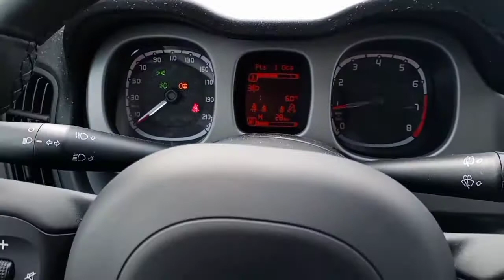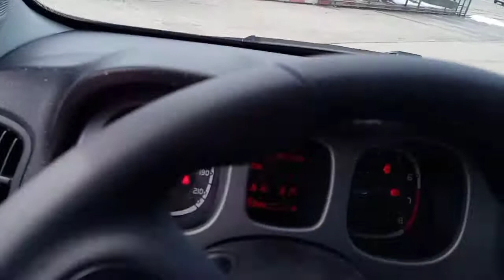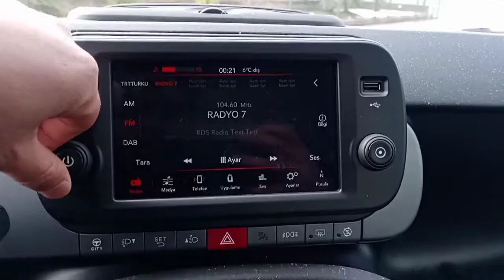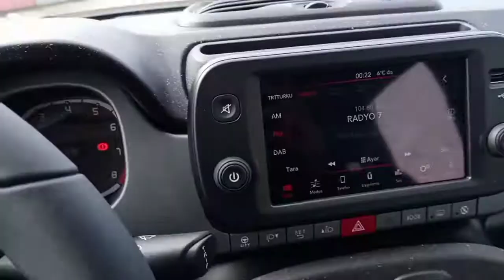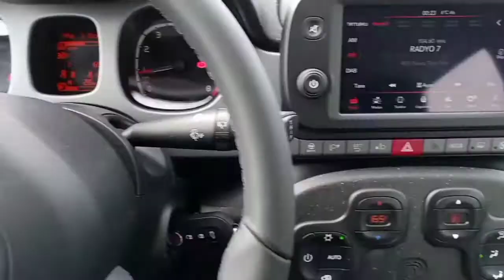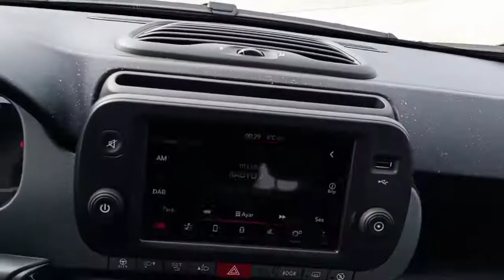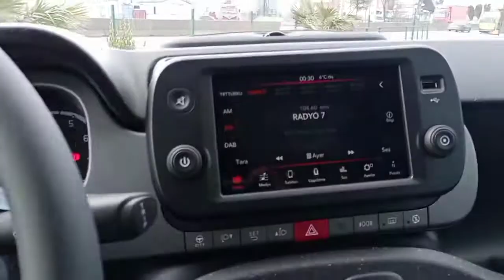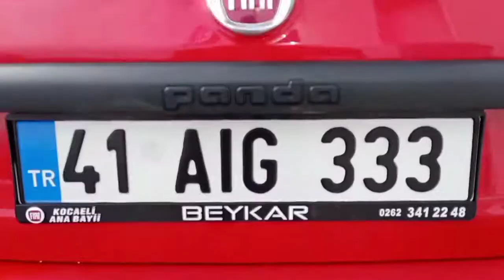FİAT PANDA CROSS 4x4 I 2 SİLİNDİR MİNNAK I Manifold Günlüklerim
Fiat Panda 0.9 twinturbo beslemeli motoru ile arazide iddialı sürüş keyfi sunuyor, 2 silindir küçük ama karizmasından ödün vermiyor, özellikle bayan izleyicilerim için bu videoyu çektim, iyi seyirler dilerim.